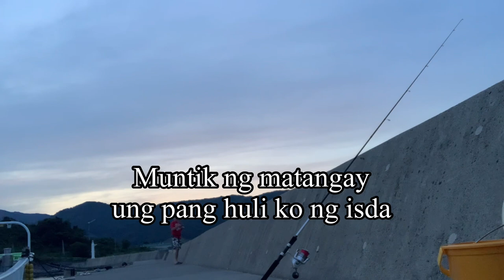JAPAN FISHING swerte talaga nakahuli nanaman kami ngayon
Sarap mag fishing talagang nag eenjoy nako lalo na mr kong hapon hindi talaga aayaw ito pagdating sa fishing